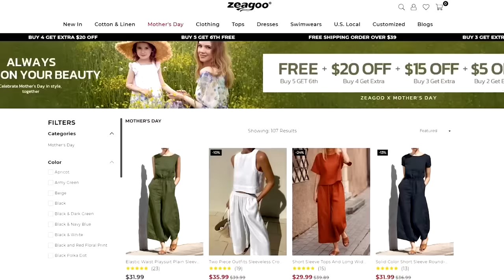MY CRUSH DOES MY MAKEUP (ft. Kane Bailey)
You can get the same style item which I'm wearing in the video at any link(zeagoo amazon store）:
Zeagoo Classic Solid Striped Biker Jacket
Zeagoo Twist Front Bodycon Sweater